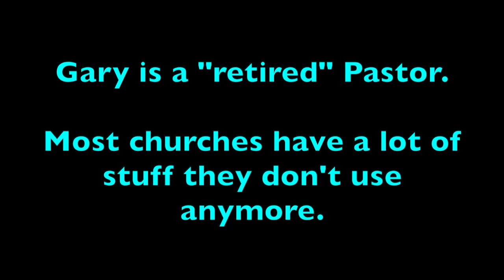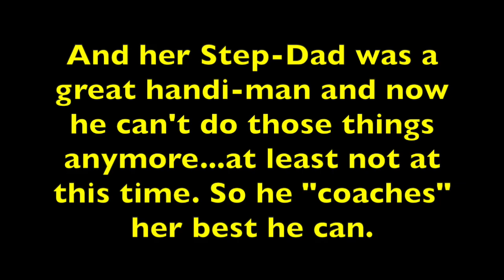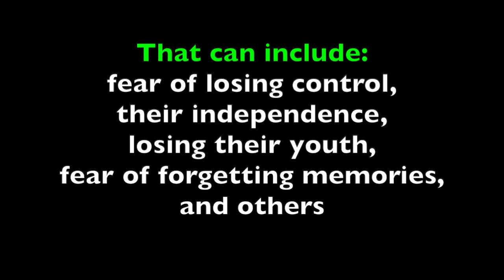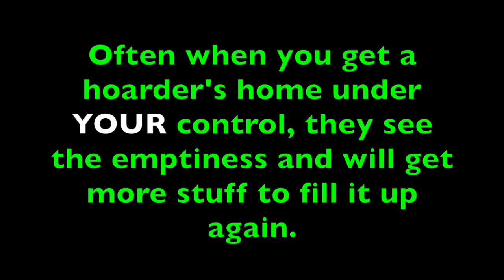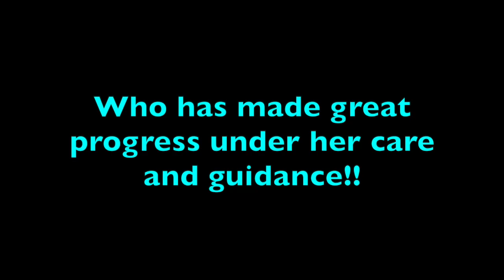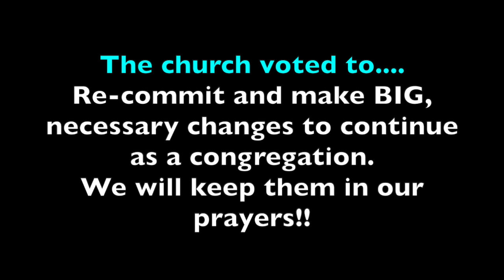Yr 5: RV Minimalist Helps a Hoarder HD 720p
Getting rid of clutter would eliminate 40% of housework in the average home!  A cluttered home = a cluttered mind.  Owning less means less to organize.  The average American pays $190 a month for storage and Americans spend $20 BILLION a year on storage!!  We live in 180 square feet in an RV.  My niece owns and/or is responsible for THREE VERY full houses and yards and ALL the troubles that go with them!!  How do we help a hoarder let some things go??  In this video we give over 18 tips and ideas on how to help a hoarder who also has ADHD!!!

FREE APP for free camping:  freecampsites.net

FILMED WITH: Samsung S10 Android smartphone